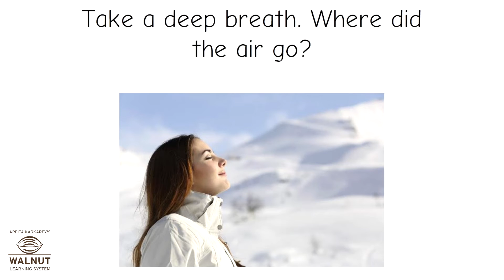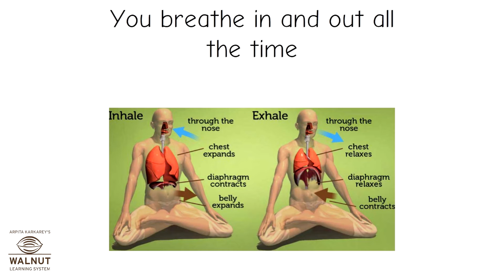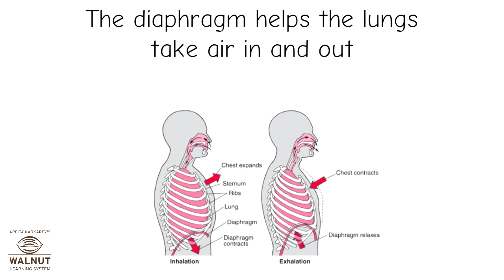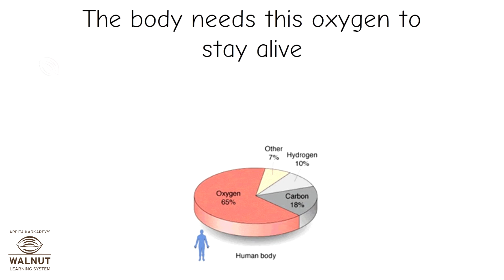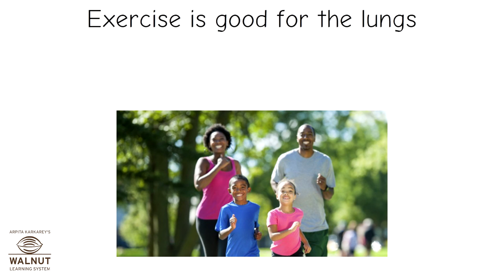KG - Myworld - Internal Organs - Lungs